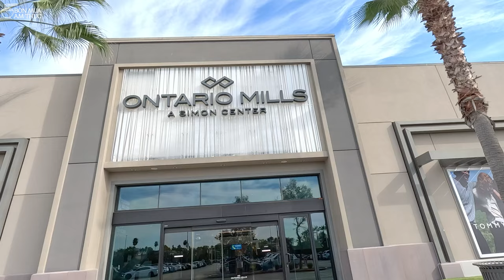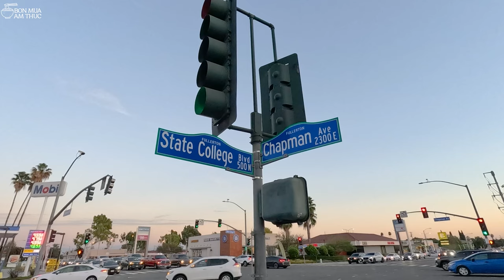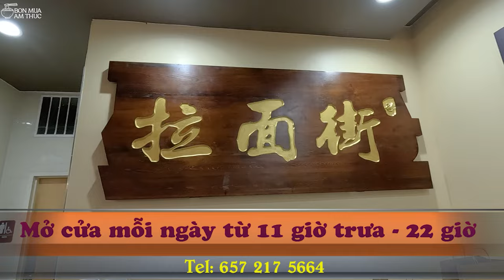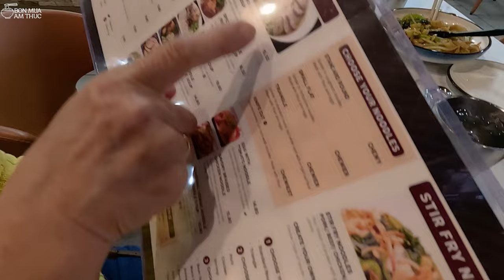Outlet ở Ontario quá nhiều hàng hiệu nổi tiếng sale. Tiệm mì Đài Loan quá đông khách ở Fullerton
💖 Quý vị thấy video có hữu ích. Quý vị muốn mời Minh Ngô ly cafe để động viên tinh thần, để có kinh phí làm video (Có hay không có gì thì tình cảm của tôi với quý vị vẫn luôn đong đầy) vui lòng DONATE qua:
4 số cuối của số phone là: 3701
 Outlet ở Ontario quá nhiều hàng hiệu nổi tiếng sale. Tiệm mì Đài Loan quá đông khách ở Fullerton, Califonia. Video chất lượng 2K.
Outlet ở Ontario quá nhiều hàng hiệu nổi tiếng sale. Tiệm mì Đài Loan quá đông khách ở Fullerton, California. Video chất lượng 2K.
Outlet Ontario Mills:
Mở cửa: thú hai đến thứ năm: 10 giờ sáng - 20 giờ. Thứ sáu, bảy: 10 giờ sáng - 21 giờ. Chủ nhật 11 giờ trưa - 20 giờ
Tiệm mì Đài Loan Noodle ST:
Mở từ 11 giờ trưa - 22 giờ. Chủ nhật; 11 giờ trưa - 21 giờ
Lời ngỏ ý chân tình của Minh Ngô:
Video mình không khen cũng không chê quán ăn hay món ăn, mình chỉ nói cảm nhận của riêng mình khi ăn. Mình để khán giả xem video tự nhận xét theo cách riêng của mỗi người chứ mình không thể làm hài lòng một vài khán giả mà đập đổ nồi cơm của người khác. Đó là cách mình tôn trọng người buôn bán và tôn trọng khán giả xem của mình. Hiểu đc như vậy các bạn xem video sẽ thấy nhẹ nhàng hơn. Các bạn xem như là một nét văn hóa ẩm thực của người việt mình vậy. Mình sẽ đưa các bạn đi hết quán này đến quán khác. Hiểu như vậy bạn sẽ có thiện cảm với mình hơn. Xin cảm ơn.
Các bạn xem tổng hợp những video của Minh Ngô tại đây:
© Bản quyền thuộc về BỐN MÙA ẨM THỰC, vui lòng không reup dưới mọi hình thức
© Copyright by BỐN MÙA ẨM THỰC - Do not reup, thank you!